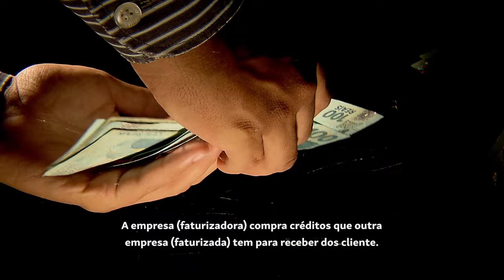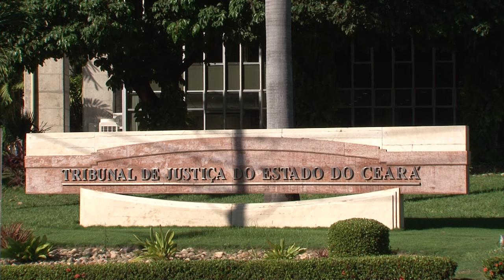Terceira Turma anula execução de instrumento de confissão de dívida firmado em contrato de factoring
​Por entender que é inválido o uso de instrumento de confissão de dívida no âmbito do contrato de fomento mercantil (factoring), a Terceira Turma do Superior Tribunal de Justiça (STJ) manteve acórdão do Tribunal de Justiça do Ceará (TJCE) que extinguiu o processo de execução movido por uma faturizadora contra uma empresa de mineração.